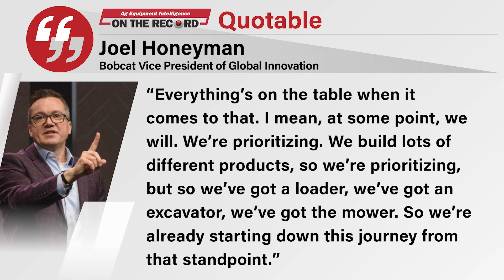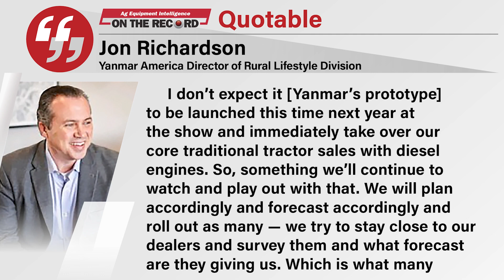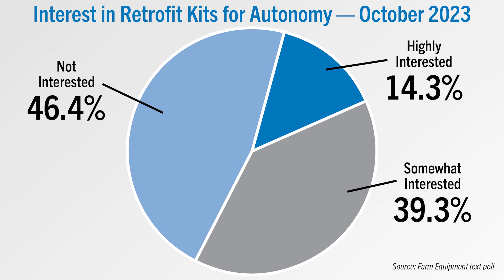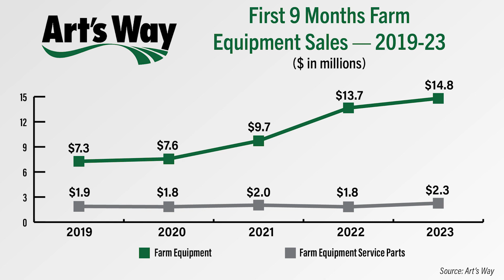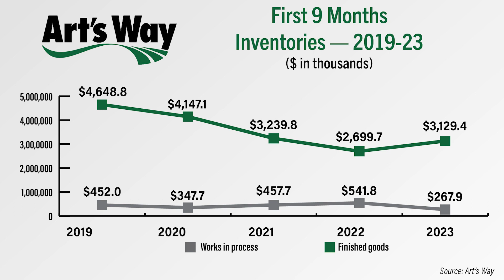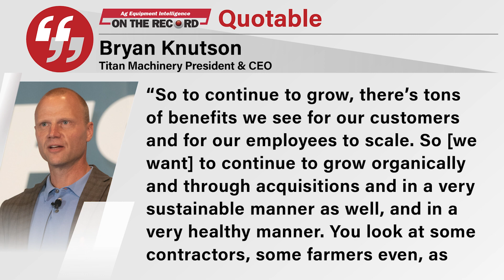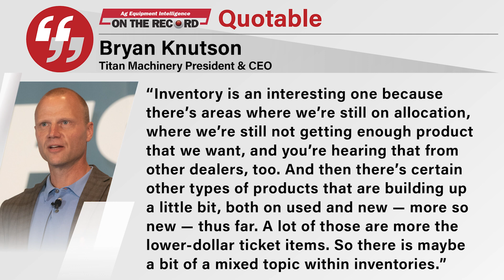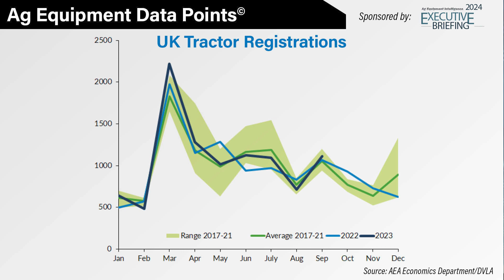What Does the Future Hold for the Electric Tractor Market?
In the Technology Corner, Noah Newman shows us the latest from NEXAT. Also in this episode, Art's Way Manufacturing's latest earnings report, dealers report little interest in autonomy retrofit kits and a word from Titan Machinery's new CEO.